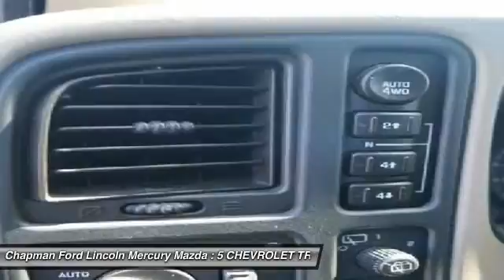5 CHEVROLET TRUCK SUBURBAN Egg Harbor, NJ PF8113C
5 CHEVROLET TRUCK SUBURBAN Egg Harbor, NJ
Stock# PF8113C

4WD. Talk about a deal! Ready to roll! This wonderful 2005 Chevrolet Suburban 1500 is the low-mileage SUV you have been looking to get your hands on. Don't get stuck in the mudholes of life. 4WD power delivery means you get traction whenever you need it. J.D. Power and Associates gave the 2005 Suburban 1500 4 out of 5 Power Circles for Overall Initial Quality.